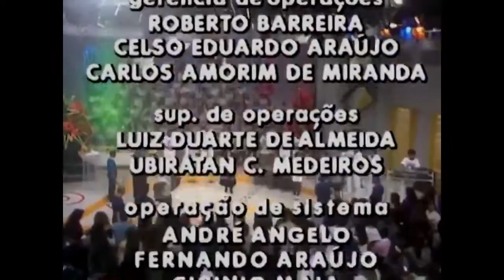ALCIONE E ROBERTO RIBEIRO FAUSTÃO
O encontro de dois gigantes!